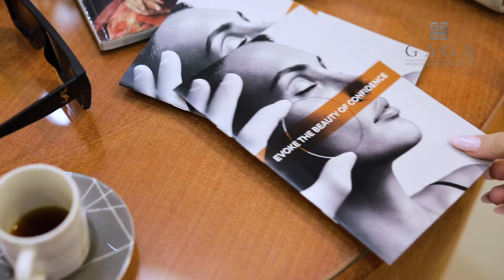VelaShape Non-Invasive Body Contouring Cellulite Reduction | Gaga Medical & Aesthetic Center | Dubai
VELASHAPE®
REDUCE CELLULITE AND CIRCUMFERENCE FROM YOUR BODY FOR A MORE CONTOURED BODY.

VelaShape is a non-surgical and non-invasive treatment to make a more contoured body by eliminating the cellulite and reducing circumference.

Although it's not a method to lose weight, it can help you to reduce excess fat from certain areas such as the abdomen, arms, thighs or flank, among others. It's a treatment that uses a combination of techniques to contour the body and target problem areas that are hard to get rid of with diet and exercise.

VelaShape results:

- Cellulite reduction.
- Circumferential reduction resulting in a reshaped body.
- Skin tightening.
- Smoother and firmer skin.
It's a safe, effective, and non-invasive method for all skin types and colors, which will help you to achieve the desired body.

The results can be obvious in 3 treatment sessions, although the gradual improvement of the treated area can be seen following the first treatment.